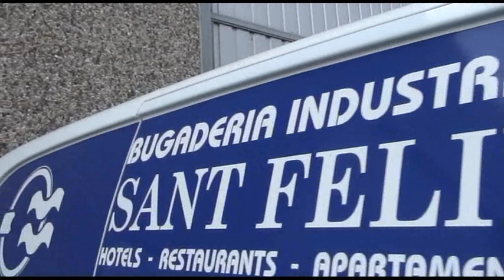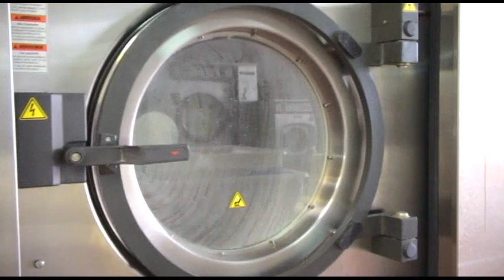Girbau, Lavandería Sant Feliu (Sant Feliu de Guíxols, Girona) - Spain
Images of the Sant Feliu industrial laundry equipped with Girbau machinery in operation in Sant Feliu de Guíxols (Girona, Spain).

Imágenes en funcionamiento de la lavandería industrial Sant Feliu equipada con maquinaria de Girbau en Sant Feliu de Guíxols (Girona, Spain).